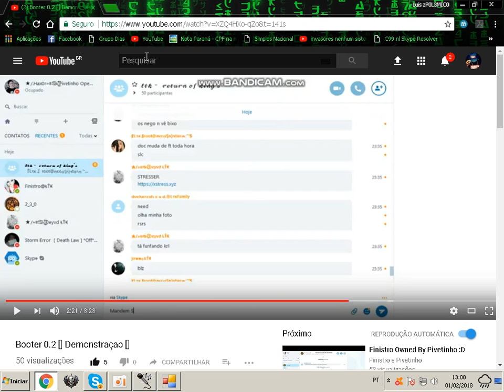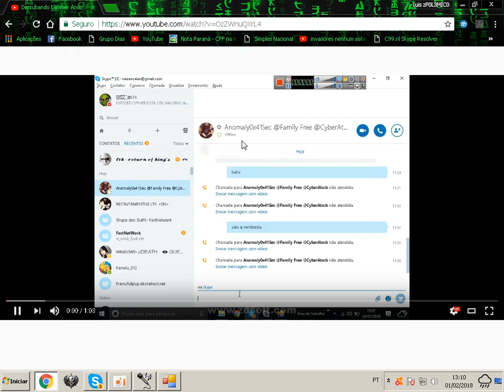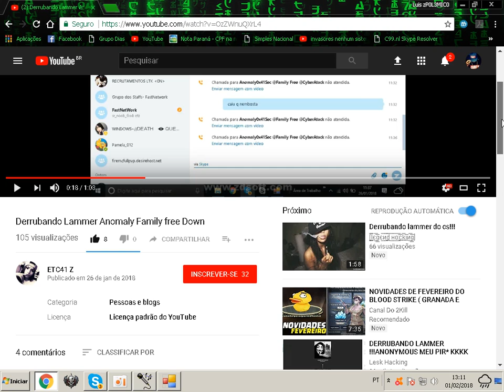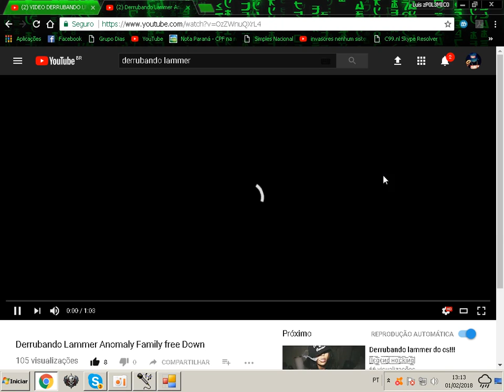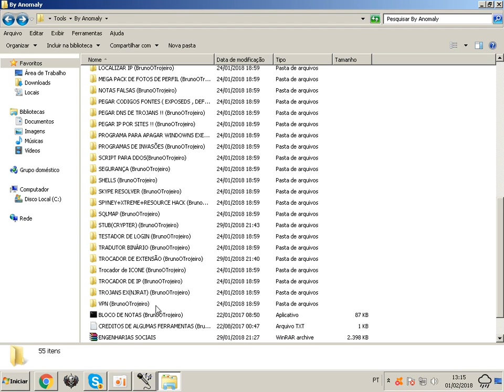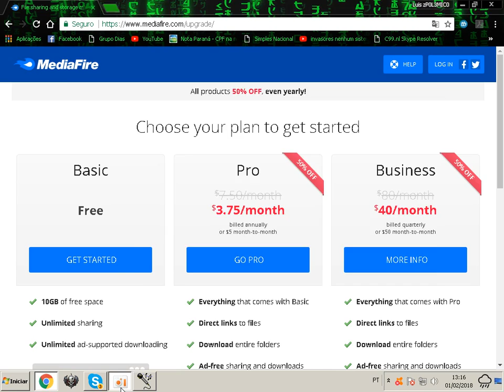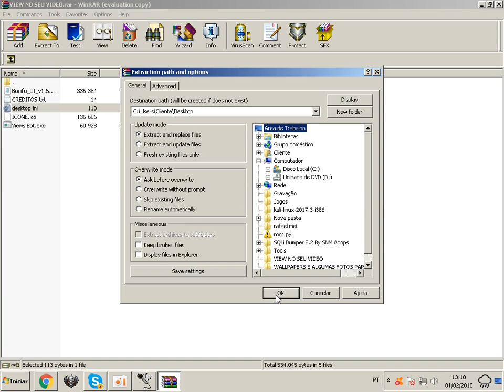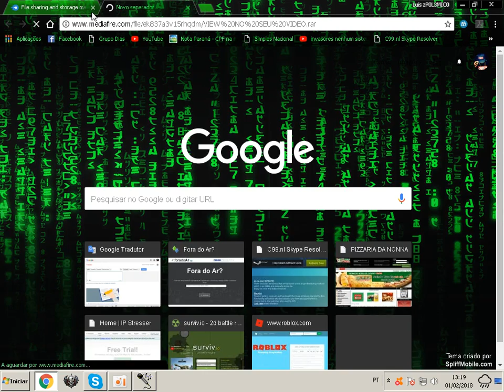DEMONSTRAÇÃO DO BOT DE VIEWS